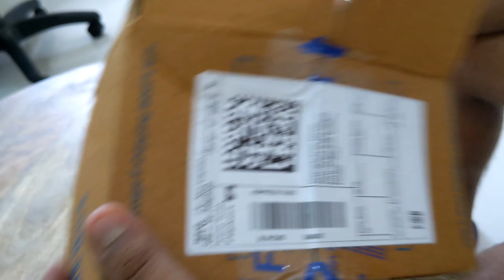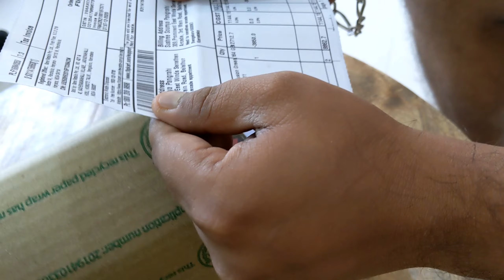Inke Hisab Se Yeah Partiality Hai || New Phone 😊 || Soumya's Life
Aap Ke Sath Bhi Esa Hota Hai Kiya !! Soumya's Life